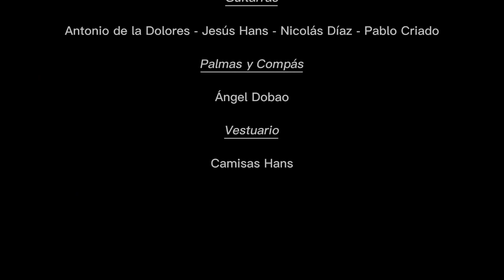Vioclip 'Cordobés y Ribereño' del poeta Rafa Márquez y Producción Musical de Antonio de la Dolores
🔴 En Directo. Estreno del Vioclip 'Cordobés y Ribereño' del poeta Rafa Márquez y la Producción Musical y Guitarra de Antonio de la Dolores. Con la Dirección y Producción Audiovisual de nuestro compañero Rafael A. Butelo.